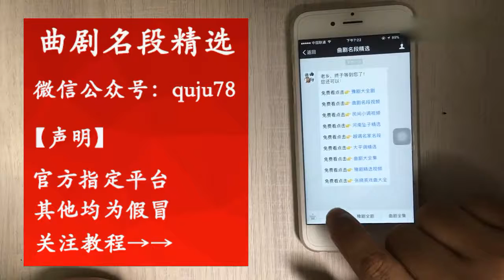曲劇《新媳婦盼子》聽著舒服！ 【曲藝薈萃】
曲剧《新媳妇盼子》听着舒服！ | It's very comfortable to listen to the opera "looking forward to my new daughter-in-law"!